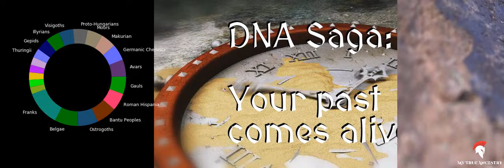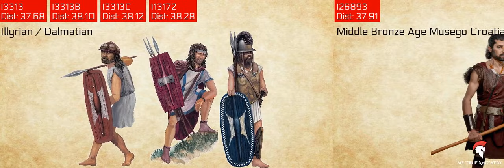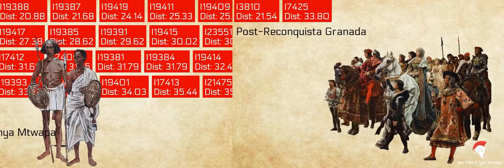Film Saga to DNA Saga: Unraveling MyTrueAncestry.com's Hidden Links Family Tree DNA FTDNA vcm file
This movie is made based on my DNA hits of Mytrueancestry.com
DNA kit  data i used was from Family Tree DNA FTDNA .
The file that uploaded was  vcm file of the y crosoom editie 24 sega ultimate

DNA are  echo's of the past. But this movie shows you the past.

Vind je deze video leuk? Vergeet ook niet om de video te liken. Bedankt en geniet van je dag! :)
Did you enjoy this video? Thanks, and enjoy your day! :)